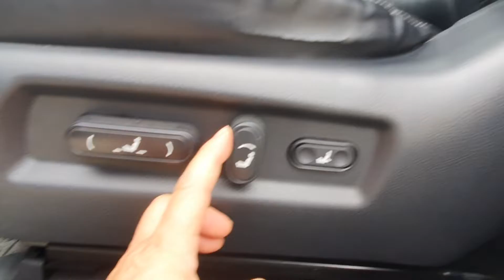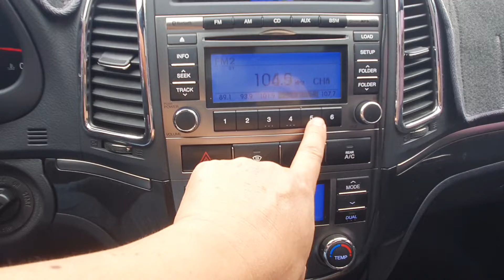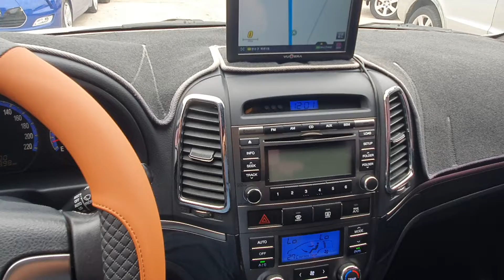2009 HYUNDAI SANTAFE- $4,108 [Used Car Korea Network]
09:00 to 22:00 GMT + 9 (Korea Time)